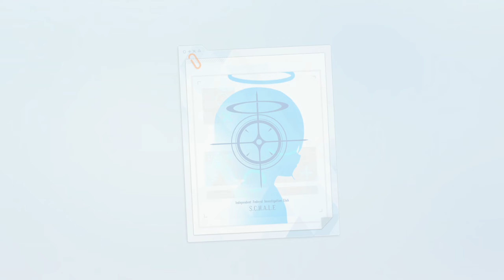메이드 아리스 바니걸 토키 뽑기